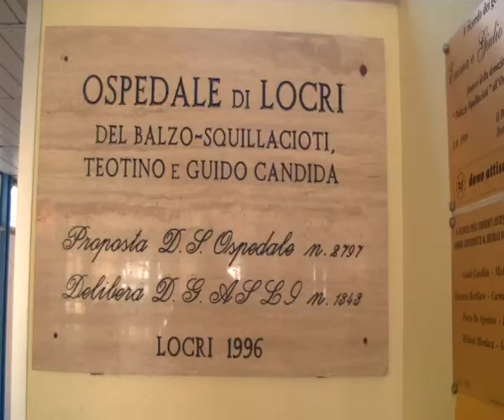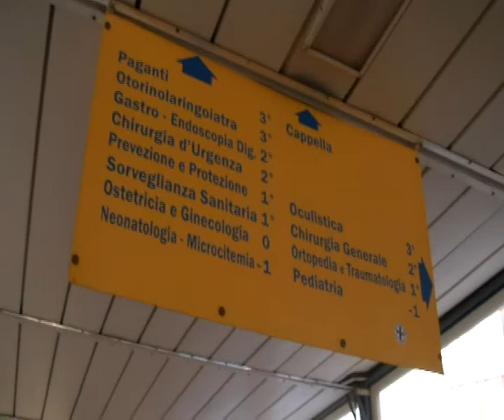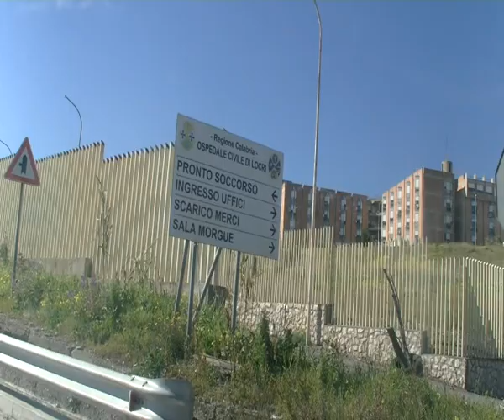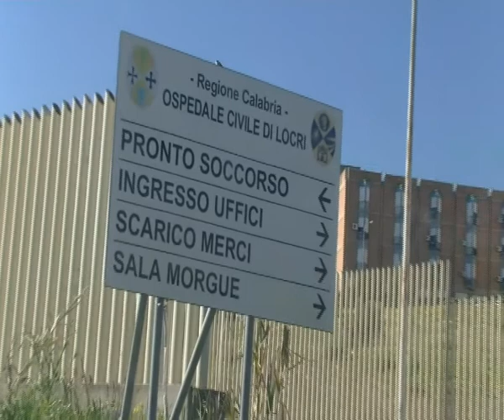Sanità Locride: sindaci contro l'Atto Aziendale dell'Asp - IL VIDEO